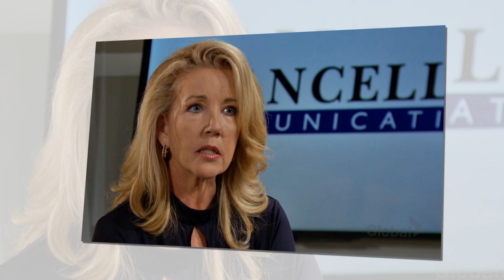😱Sharon Hits Her Limit & Gets Arrested!👮‍♂️|🚨Phyllis’ Medical Emergency Sparks Summer’s Blame Game!😳